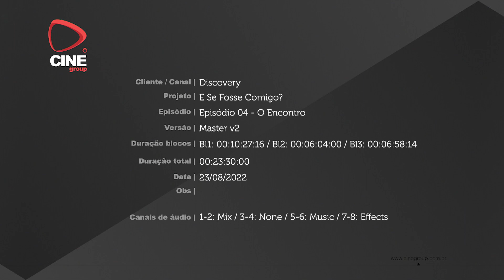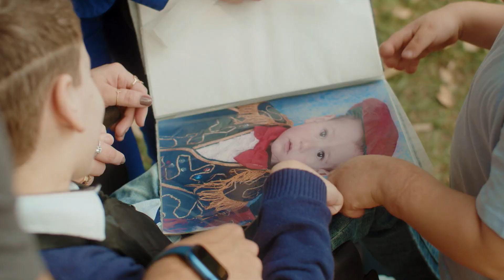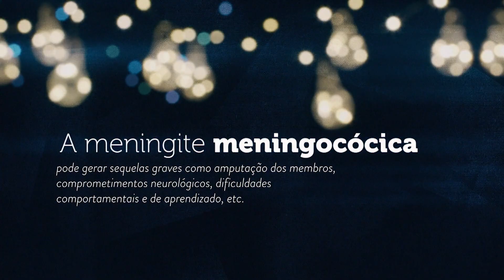O Encontro | E Se Fosse Comigo? | Episódio 04 | Discovery H&H Brasil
"E se Fosse Comigo?” traz uma imersão sensorial na trajetória de indivíduos e famílias que foram afetados pela meningite, em uma abordagem inédita a partir do olhar do afeto.
Três vítimas da meningite meningocócica e suas famílias se encontram para falar sobre a doença, a vida com sequelas e a necessidade de informar sobre a prevenção. Eles relembram os momentos de dor e também de superação em suas jornadas.